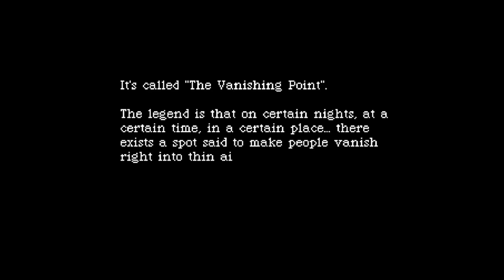Occult Case files | Indie horror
About the game:
It's called "The Vanishing Point"

Or at least that's what the kids in class were calling it. A spot said to make a person disappear into thin air the moment they step into it.

My friend and I are amateur occult investigators. We've been to many of these supposed paranormal spots over the years and planned on checking out this spot that makes people vanish.

But something went wrong...